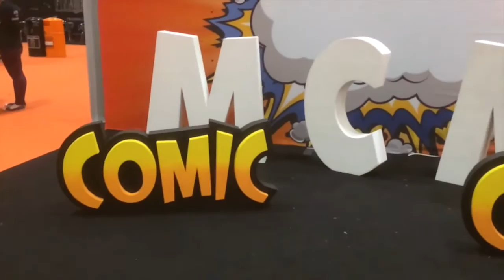Cosplay Rewind: 2016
A TREMENDOUSLY BIG THANKS TO ALL OF YOU!!! For supporting our journey in 2016 by watching and commenting our videos here and on our other social medias. It is only with you guys we get to challenge our creativity and make content we wish to share with you all. We hope you had a great year, and we also hope you want to stick around with us through 2017 and beyond!!

Also, we are gonna make a Q&A-video so we need your help.

THANK YOU FOR YOUR CONTINUED SUPPORT, PEEPS!! We appreciate each and every one of you! T__T

As always,
STAY TRASHY!

- Nagaa and Trace

Filming by Traceless and NagaaMashi
Edit done by NagaaMashi